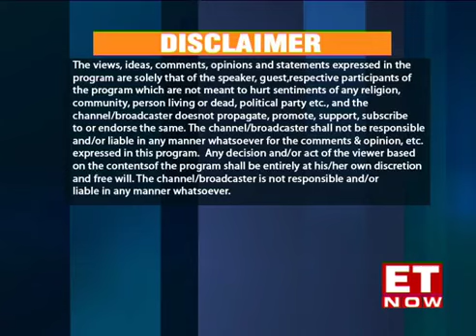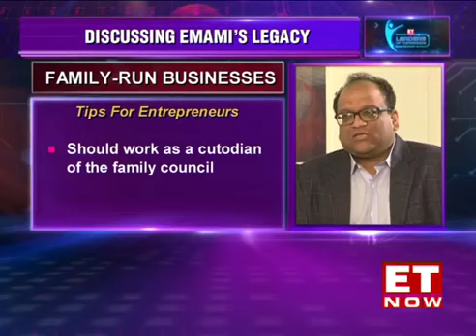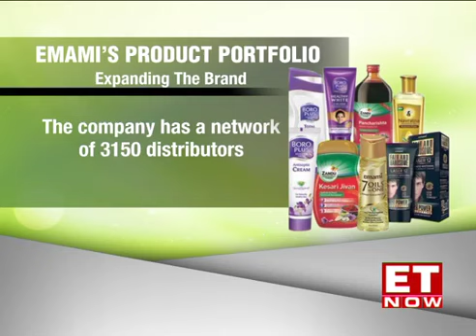ET Now Leaders Of Tomorrow | Season 8 | Emami – 12th October, 2019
Leaders Of Tomorrow on ET Now brings you an exclusive masterclass on family-run businesses. Mr. Aditya Agarwal & Mr. Manish Goenka , Directors at Emami spoke about how the two families are working together seamlessly and how progressive thought processes & actions has helped Emami throughout its journey. Both Aditya & Manish emphasised that communication & trust is crucial to run a family business. Over the course of Emami's journey, the brand has revolutionised the Indian FMCG market by constantly innovating. The Directors stated innovation is not only a different product but an idea and that Emami believes implementing new ideas lead to better results.